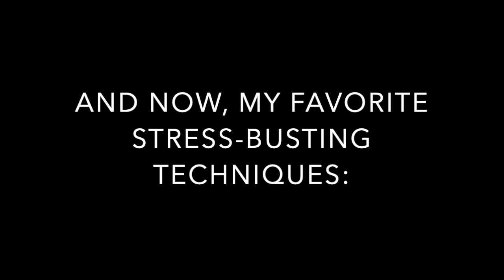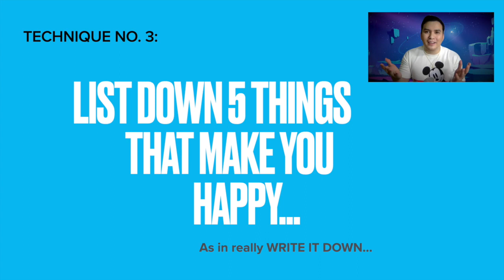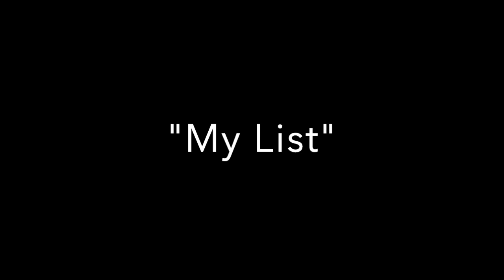“Best Mood-Lifters—Revealed!"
Splainin' To A Martian:  Ep. 05